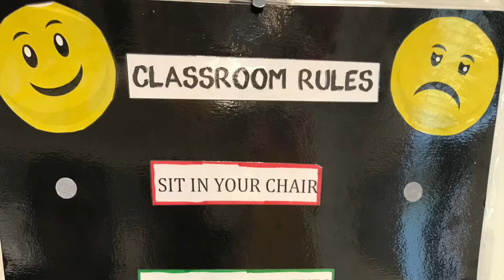Our classroom rules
We read a book about rules then we created our rules together.